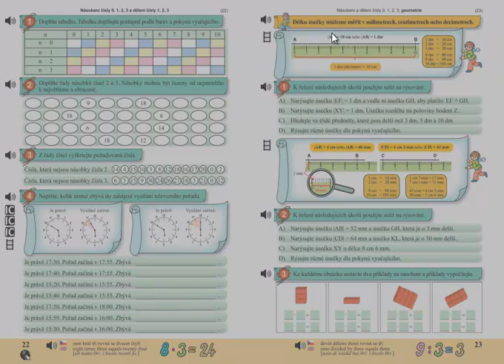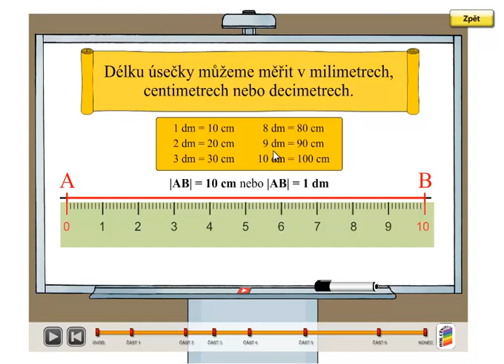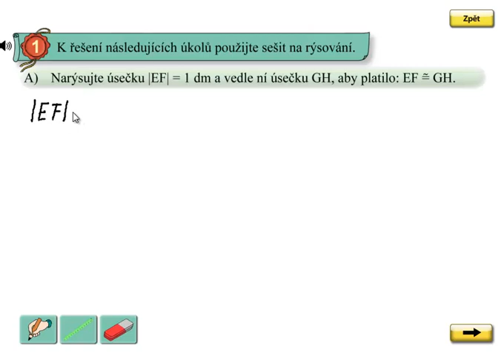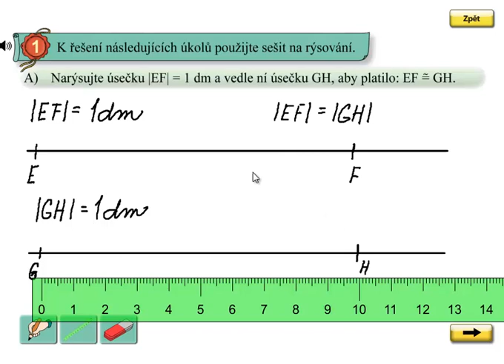Rýsování úsečky; Matýskova matematika 6.díl, strana 23, cvičení 1A